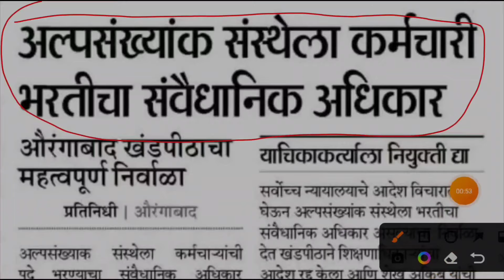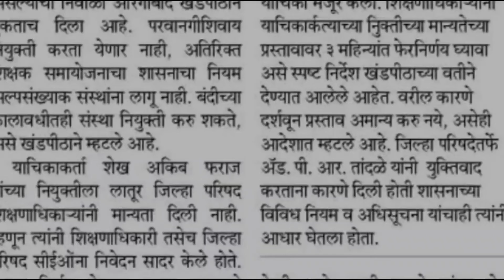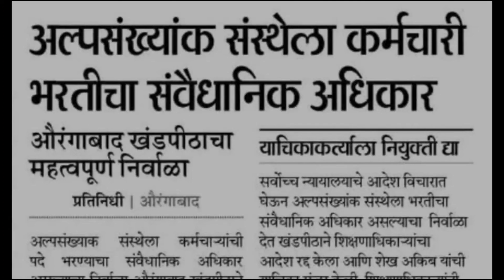अल्पसंख्याक संस्थेला पद भरती च्या संविधानिक अधिकार आहे का? Minority Teacher Recruitment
Akhtar Raheman
kanhale bk tel bhusawal
district. jalgoan
Maharashtra.